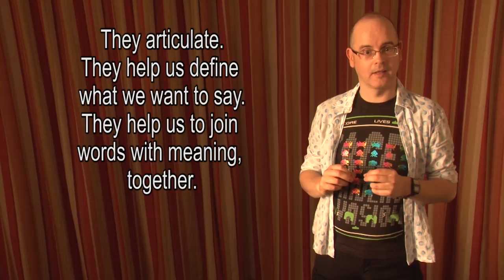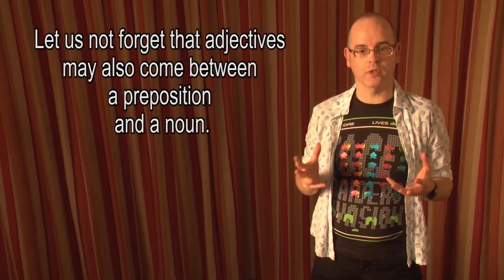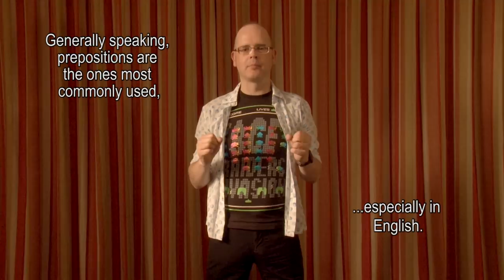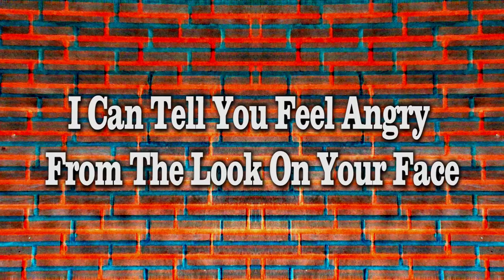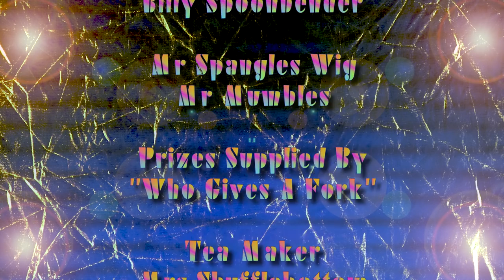Prepositions in English - What is a preposition? Learn English Lesson 64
What is a preposition? A preposition is used to give meaning to a sentence. It can define position, direction, or intention. There are many prepositions in English.